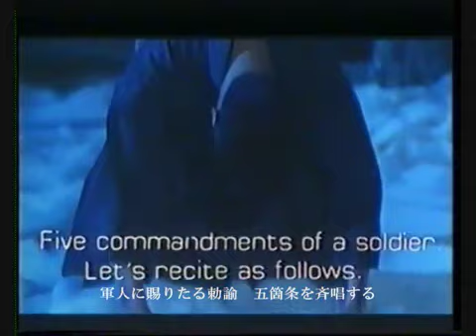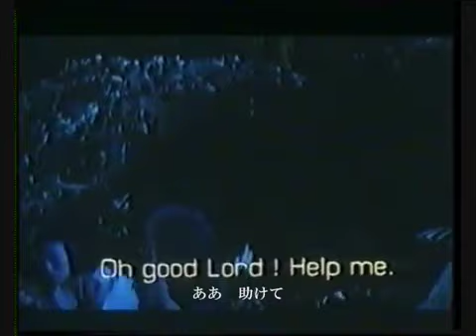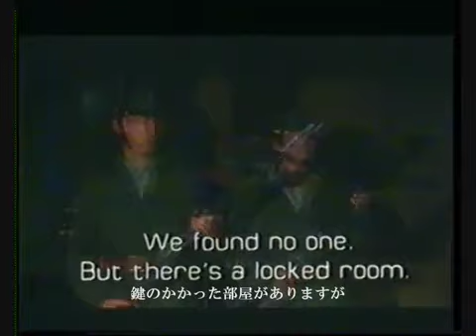KhooGum チャオプラヤの日没 6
ThaiLahkhorn : KhooGum チャオプラヤの日没
Greatest Starring : Bird Thongchai McIntyre เบิร์ด ธงไชย แมคอินไตย์  and
Japanese translation by Great Channel Of : ♥♥~. sala0327d & ♥♥~. danamettasila.♥♥
This ThaiLahkhorn, SouwThai made a copy from my best friend channel just because SouwThai would like keep it, Some day may have not this Thai LahKhorn any more, Sound funny!!, BUT IT FOR REAL-.-:♥)*
Other reason is SouwThai do not see Movie or LahKhorn from P'Bird any more, SO!!, Please lets SouwThai has it,
SouwThai wishes and hope Kun Sala, Kun Dana don't mind and lets me, giving me a permission to copy, So!!, SouwThai can share a lovely and sad ThaiLahKhorn with all my friends and everyone.
Thanks for your nice and all your share, Wish you have a great day ka, Sawaddee ka
Love and respect for you.
SouwThai^__^:♥)*

♥. GoBoRii โกโบริ. ♥
♥. พ่อดอกมะลิ .♥
♥. เบิร์ด ธงไชย แมคอินไตย์. ♥
♥. ที่มีทั้งความรัก อ่อนหวาน. ♥
♥. และรักประเทศชาติ. ♥...♥. ♥
...♥. ♥...♥. HiiDeGoh ฮิเดโกะ. ♥
.♥. ,,,. ♥.♥. อังศุมาลิน. ­. ♥
.♥. ♥.♥. ที่มีทั้งความรัก ความร้าย. ♥